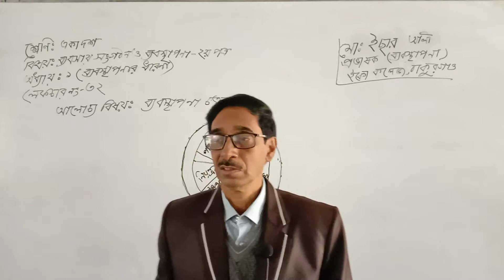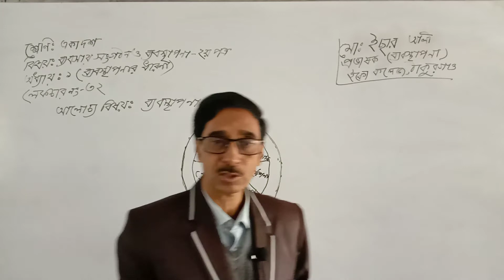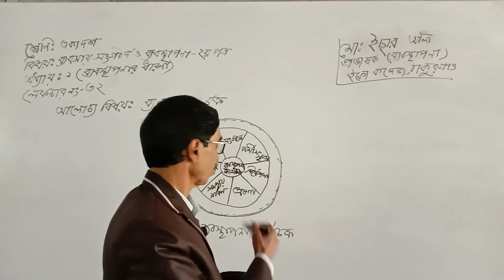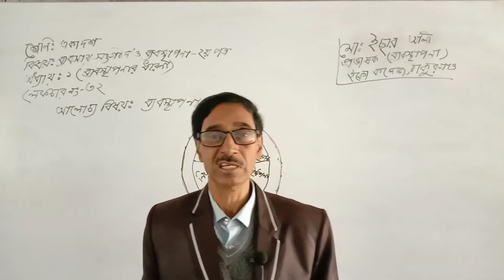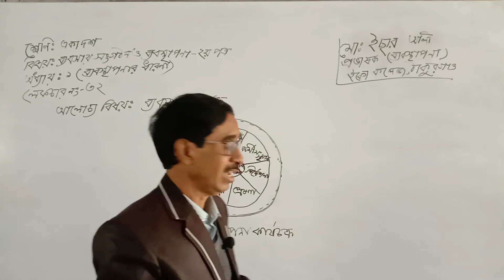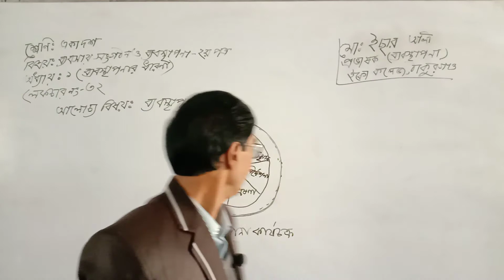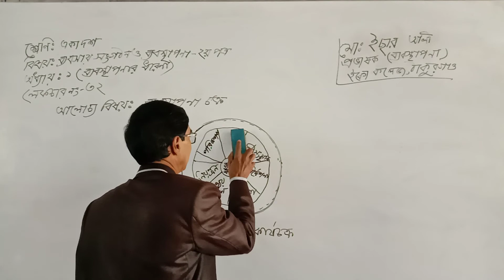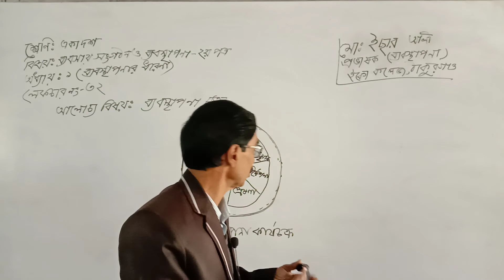ব্যবসায় সংগঠন ও ব্যবস্থাপনা(২য়পত্র) লেকচারঃ৩২